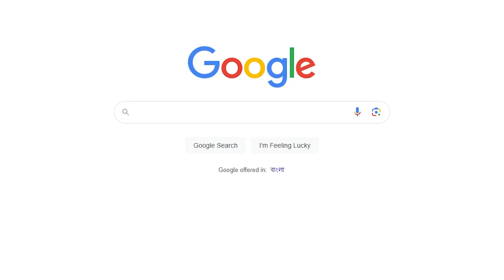The Best Place to Download Human 3D Models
⭕ Key Features of Everycg.com :
✅ Committed To Quality
✅ Best Quality Model Image
✅ Get Your Custom Design Resource
✅ 3D models for interiors and exteriors
✅ 3D Arts & Model Design Marketplace
✅ Vibrant Colors, Textures, And Shapes
✅ Maya, Unity, Adobe After Effects, and other 3D programs

🎯 Contact now for details:
 𝐀𝐝𝐝𝐫𝐞𝐬𝐬: Alpha House, 27-33 Nathan Rd, Tsim Sha Tsui, Hong Kong